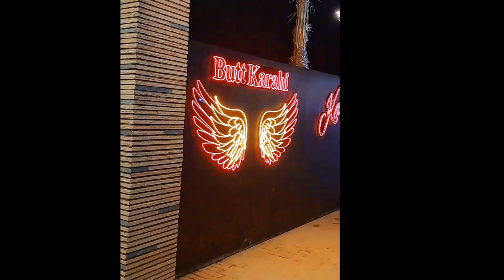Butt Karahi Karachi Super haighway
Chicken is stir-fried in a rich tomatoey base with a distinct black pepper flavour finished off with slivers of ginger

Duniya bhar ke Mulku ki tarah Dubai apni aap mein ek jagah aur makam rakhti hai Dubai ke hasin imaraton mein se sabse aham aur duniya mein mashhur maqbool imarat hai Burj khalifa Burj khalifa ko dekhne ke liye duniya bhar se log aate Hain aur uske hasin hazaron se litifanduz hote hain
Main ummid karta Hun aapko Mera yah video Pasand aaega aur aap hamare video ko like karenge aur apne doston mein share karenge aur apne duaon mein Yad rakhenge

अमीर करता हूं आपको मेरा यह वीडियो पसंद आएगा और आप अपना सपोस्ट दोगे और वीडियो को लाइक करोगे